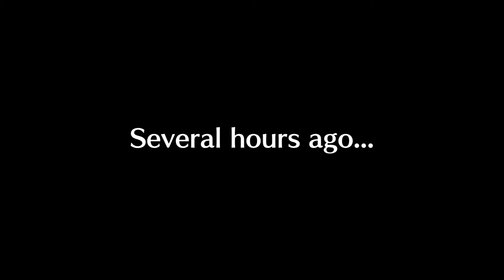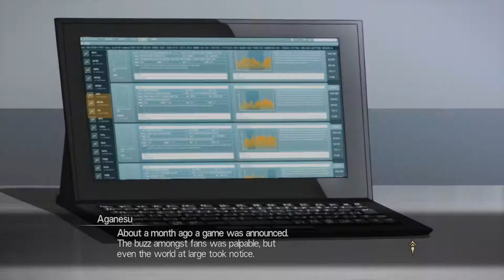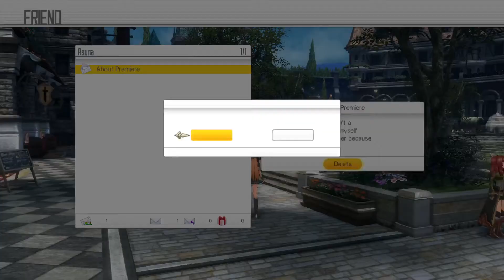PS4 Pro - Sword Art Online - Hollow Realization - Gameplay English Sub #2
Hi All and welcome on my channel.
If u liked it and want more games like this let me know.
Also Dontation would be nice help thats ofc. yours decision.

If u liked leave Like/Sub :)